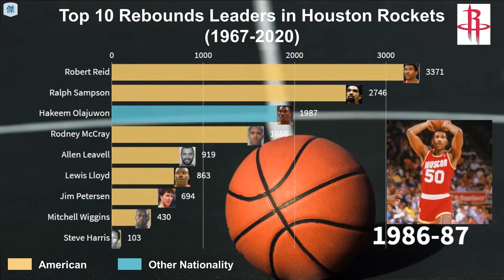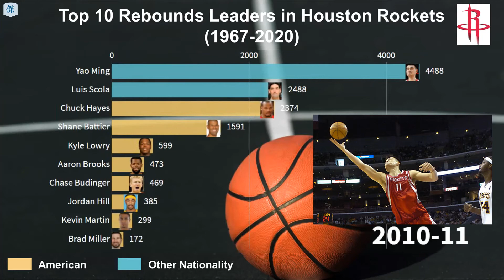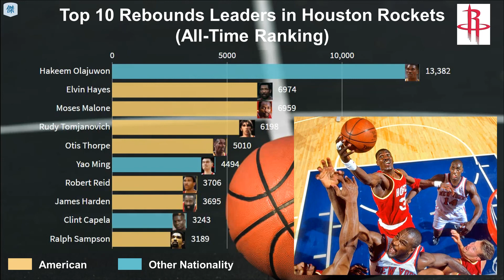Top 10 Rebounds Leaders in Houston Rockets (1967-2020)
3. Moses Malone
4. Rudy Tomjanovich
5. Otis Thorpe
6. Yao Ming
7. Robert Reid
8. James Harden
9. Clint Capela
10. Ralph Sampson
11. Luis Scola
12. Kevin Kunnert
13. Rodney McCray
14. Toby Kimball
15. Chuck Hayes
16. John Block
17. Steve Francis
18. Charles Barkley
19. Dwight Howard
20. Calvin Murphy
21. Trevor Ariza
22. Kelvin Cato
23. Mike Newlin
24. Don Kojis
25. Cuttino Mobley
26. Zaid Abdul-Aziz
27. Tracy McGrady
28. Cliff Meely
29. Shane Battier
30. Robert Horry
31. Buck Johnson
32. Kevin Willis
33. Jim Petersen
34. Kenny Thomas
35. Dikembe Mutombo
36. Larry Smith
37. P.J. Tucker
38. Ed Ratleff
39. Juwan Howard
40. Clyde Drexler
41. Ömer Aşık
42. Dwight Jones
43. Caldwell Jones
44. Stu Lantz
45. Major Jones
46. Patrick Beverley
47. Vernon Maxwell
48. Maurice Taylor
49. Allen Leavell
50. Matt Bullard
51. Carl Herrera
52. Chandler Parsons
53. Sleepy Floyd
54. Terrence Jones
55. Billy Paultz
56. Otto Moore
57. Art Williams
58. Rafer Alston
59. Mario Elie
60. Lewis Lloyd
61. Kenny Smith
62. Eddie Griffin
63. John Trapp
64. Donatas Motiejūnas
65. Kyle Lowry
66. Carl Landry
67. Jim Barnett
68. Mitchell Wiggins
69. Ron Riley (1950)
70. John Lucas
71. James Bailey
72. Moochie Norris
73. Chase Budinger
74. Shandon Anderson
75. Walt Williams
76. Patrick Patterson
77. Luther Head
78. Ryan Anderson
79. Othella Harrington
80. Chucky Brown
81. Jack Marin
82. Jim Jackson
83. Eric Gordon
84. Don Adams
85. Nenê Hilário
86. Chris Paul
87. Jordan Hill
88. John Johnson
89. Aaron Brooks
90. Sam Cassell
91. Corey Brewer
92. Joe Meriweather
93. Rick Barry
94. Bill Willoughby
95. Hank Finkel
96. Pete Chilcutt
97. Wally Walker
98. Dave Gambee
99. Mike Dunleavy Sr
100. Samuel Dalembert

🏀Remark:
▶︎The ranking included the “Active Houston Rockets Players” in those seasons only
▶︎Included the data for San Diego Rockets
▶︎Ranked by total rebounds for Houston Rockets from the regular season